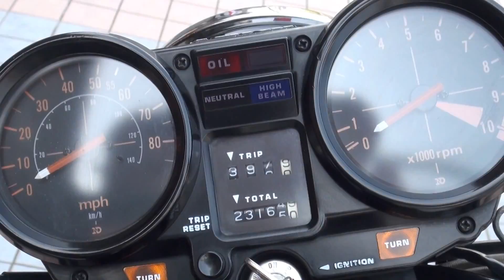ホンダ CB900F HONDA・CB900F ホンダ・CB-F SC09 SC01 バリバリ伝説 HONDA・CB-F